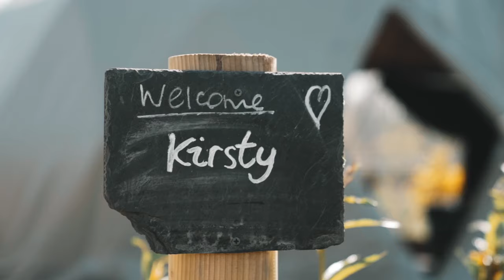Experience LUXURY Travel with These Glamping Tents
Experience luxury travel like never before with these unforgettable glamping tents! Discover hidden gems and the best glamping locations for a unique vacation experience.
If you're looking for an ultimate travel experience, look no further than luxury glamping tents! These tents provide the perfect blend of luxury and camping, perfect for a weekend getaway or a longer trip.

In this video, we'll take you on a tour of some of the best luxury glamping tents out there, and show you all the amazing features they have to offer. From cozy cottages to huge tents, these tents will give you the ultimate vacation experience!
Indulge in the perfect blend of comfort and nature with our luxurious glamping tents. Experience the serenity of the great outdoors without compromising on modern amenities. Join us on a journey of relaxation, adventure, and unparalleled luxury in our exquisite glamping tents. Book your escape today and elevate your camping experience to new heights.

Recommendations:
Bell Tents
Family Camping Bell Tent
Outdoor Inflatable Bubble Tent